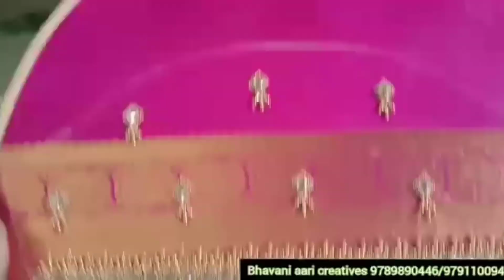pink blouse jardhosi stone work BhavaniAaricreatives bridalblouse# Designe#311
@Bhavani aari creatives counducts professional Aari Embroidery classes
Direct & Online class  Details: Direct classes We conduct Aari Embroidery & Fabric painting Style aari work blouse  Classes .

Aari Embroidery -1)Basic level (2) Advance Level -
(3) 3rd Advance level
  Fabric painting Basic course,Advance course, & One stroke Paintings classes

Online classes - We conduct (1)Basic course(2)Advance course (3) 3rd Leveal course

Direct classes Timings:
Monday to Sunday ,10Am, to 9 Pm

Bhavani aari creatives aari blousedesigners bridalworks aari designerblouse aari handembroiding aari customisedblouse
aari sareeinspiration
aari beadsandzariwork
aari silksareelovers
aari silksaree
aari lehenghas
aari prettyone
aari zardosiworks
aari blousestiching
aari cwc
aari contrastone
aari wedding
aari southweddingblouse
aari southweddings
aari southindianbride
aari chennaiaaricreatives
aari bhavanibridalblouse
aari sareeinspiration
aari beadsandzariwork
aari silksareelovers
aari silksaree
aari lehenghas
aari prettyone
aari zardosiworks
aari blousestiching
aari cwc
aari contrastone
aari wedding
aari southweddingblouse
aari southweddings
aari southindianbride
aari chennaiaaricreatives
aari bhavanibridalblouse

We do Profeesional Bridal Blouse Desingn work .We have Over 2500 Bridal blouse  Collections .Our  bridal are unique,Delivered Customized Bridal Blouses for our valuable Customers Domestic & Overseas

Bhavani Aari Embroidery Classes: Check out AARI EMBROIDERY CLASSES ARUMBAKKAM BRANCH KOYAMBEDU on Google!
Bhavani Aari Embroidery Classes: Check out BHAVANI AARI CREATIVES on Google!
Bhavani aari creatives/Bhavani arts and ctafts: Follow this link to view our catalog on WhatsApp
Bhavani aari creatives/Bhavani arts and ctafts: See my real-time location on Maps
Bhavani aari creatives/Bhavani arts and ctafts: I'm on Instagram as @bhavani.bhavani.3158. Install the app to follow my photos and videos.
Bhavani aari creatives/Bhavani arts and ctafts: Check out AARI EMBROIDERY CLASSES ARUMBAKKAM BRANCH KOYAMBEDU on Google!
Bhavani Aari Embroidery Classes: I'm on Instagram as @bhavani.bhavani.3158. Install the app to follow my photos and videos.